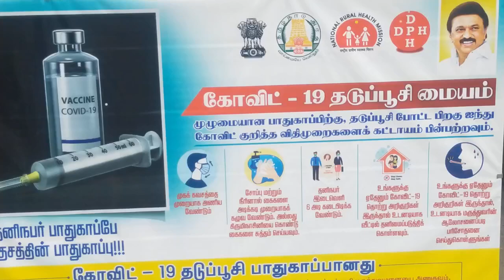Corona awareness covid test pallavaram pammal